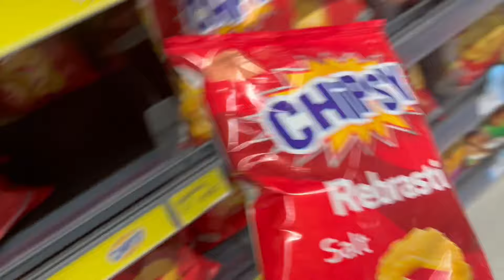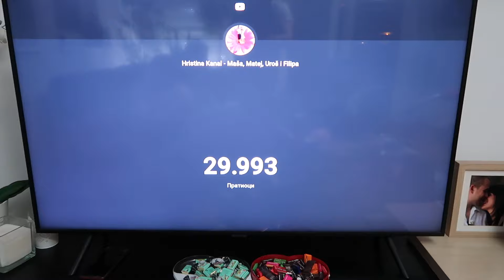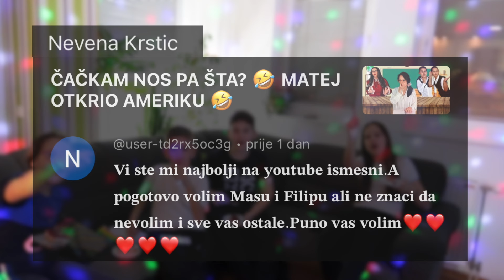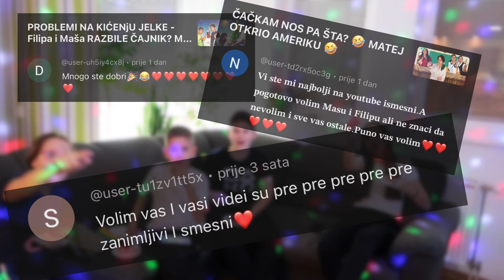HRISTINA PALA NA TORTU - KAKO SMO PROSLAVILI 30K 🤣 ✨ U PRAVU SI ✨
✨ U PRAVU SI ✨
HRISTINA PALA NA TORTU - KAKO SMO PROSLAVILI 30K 🤣